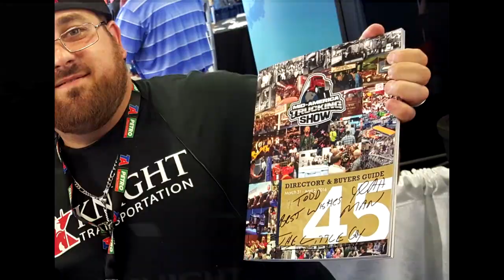MATS 2016 Day 3 At The Knight Transportation Booth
So here is the final day of the MATS 2016 Show. I know this video is really log but its worth watching it. Don't forget the bloopers at the end.

Also big thanks to Noble Diagnostics. It was awesome having the opportunity to speak with them about what they do and to have them as neighbors at the show.